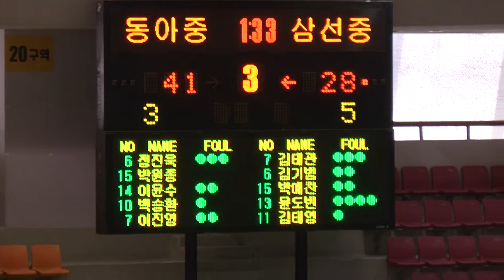동아중 삼선중 3q